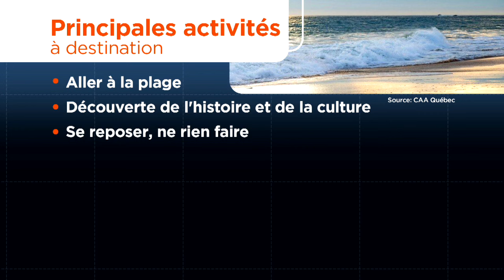Vacances d’été : Plusieurs Estriens prendront la route de la côte est - Reportage